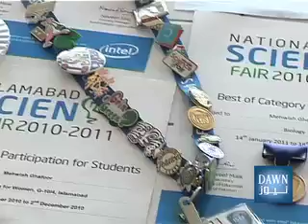110611 Nano Technology and water purification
Pakistani students won third price in international science and engineering fair at Los Angeles.They made a waterpurification chemical through nano technology ,after using it water is purified